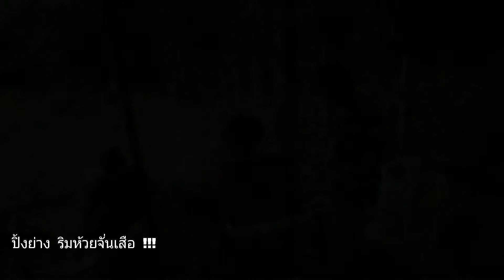ปิ้งย่าง ริมห้วยจั่นเสือ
พักผ่อน ปิ่งย่าง ริมห้วยจั่นเสือ